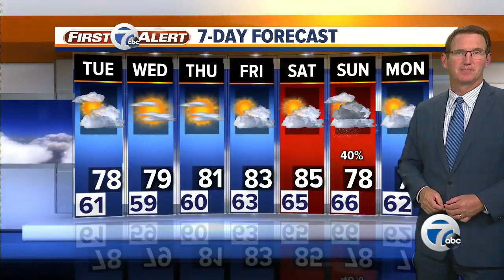7 Action News Latest Headlines | September 16, 11pm